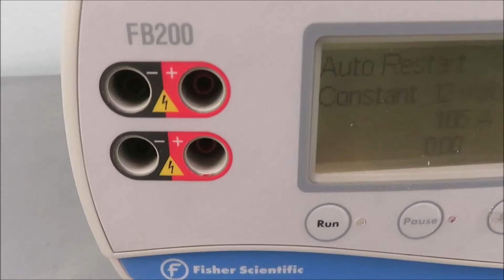Fisher Scientific FB200 Power Supply for Sale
Fisher Scientific FB200 Power Supply is available from The Lab World Group.